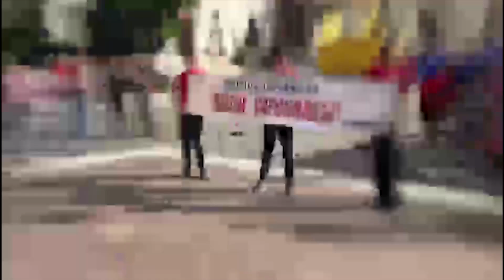Più di mille giri di piazza contro la fame Studenti in prima linea